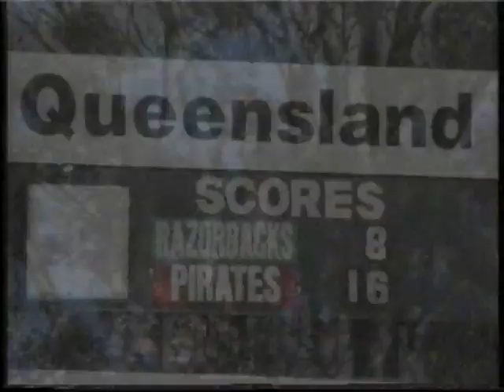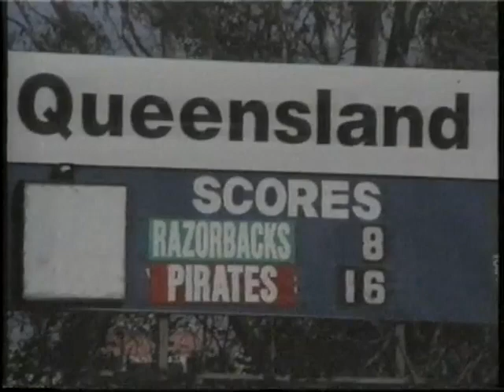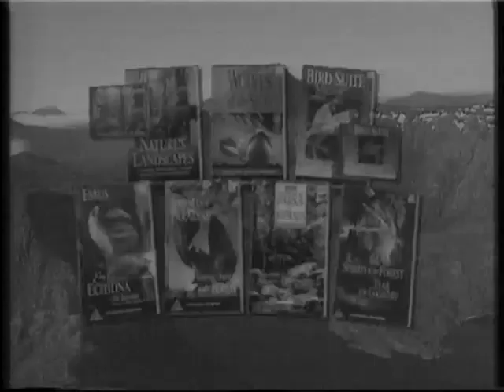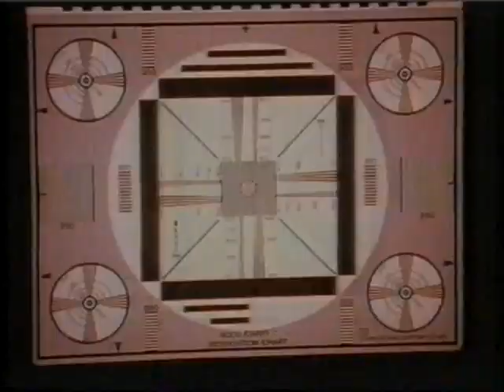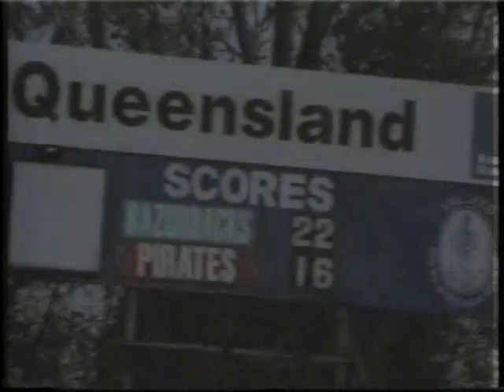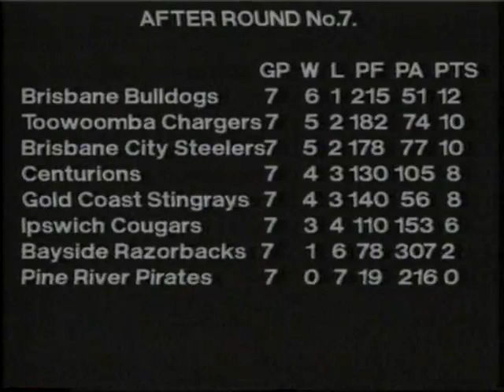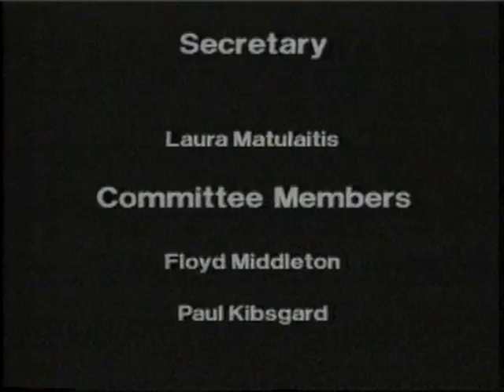Qld Gridiron Football League Razorbacks v Pirates 1995 Bris31